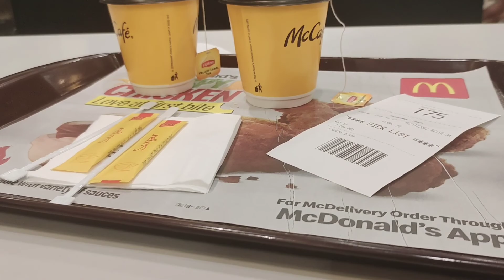Traveling journey || 1st trip with baby || Trip to kinatti Gardens 😍 || Amina Lifestyle